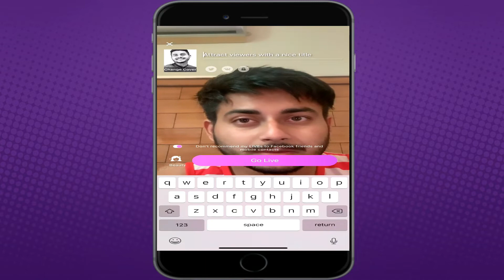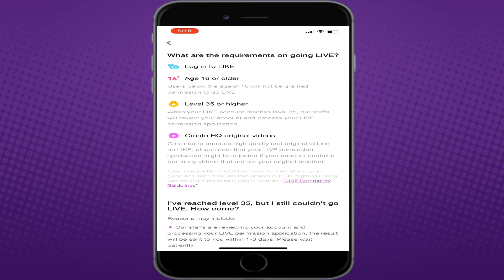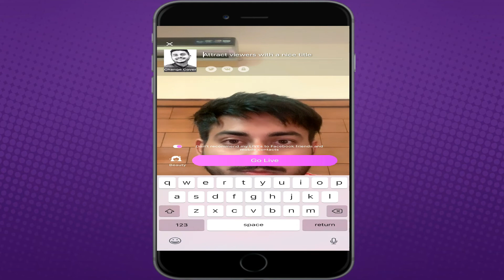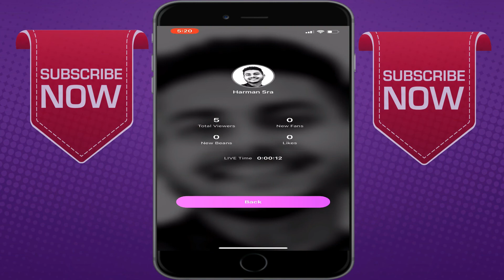How To Go Live On LIKE App | 100% Working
Hey Friends,
This Video is about How To Go Live On LIKE App In Hindi.